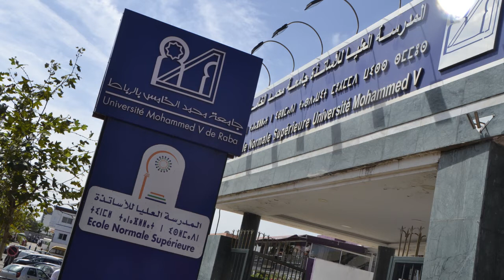شعبة التاريخ و الجغرافيا مسلك الأجازة في التربية - المدرسة العليا للاساتذة الرباط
جامعة محمد الخامس بالرباط